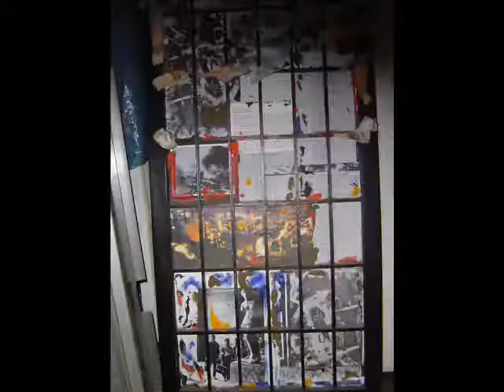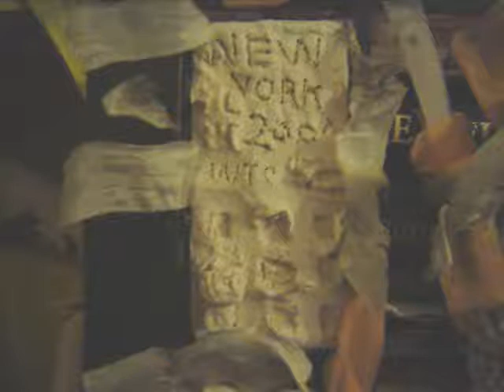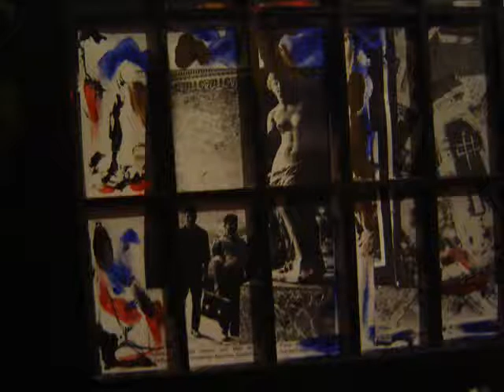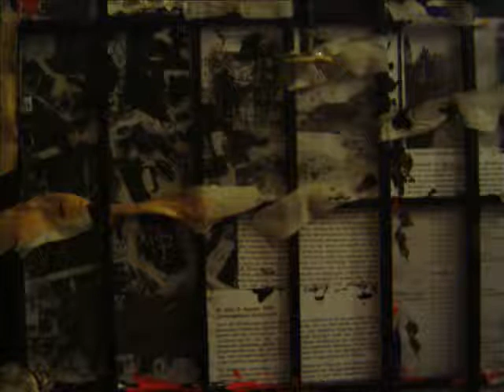anti air raid mark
this is a landmark. it is a mark for the art exhibitions, and this movie made
from the object is for endless perception. a replay version without titles and text. it is done to make a reminder that it is evil to terrorize a population with
bombing their houses and lives. this work is from different mateials, 2 Meters high, 23cm to 10cm, with a stucture of small windows, where fragments of destroyed areas inside. more in german language on:
the music is specially composed by wolf o.warstop and refers to sounds like strange orders from the headquarters. unlike the pleonastic sounds of sirens and exploding shells here are some monotonous drums and acid sounds. next comes a german picture, this will have the whole descriptions on the pictures, the film called - anti luftkrieg mal - and so there will be a way to understand the meaning of this work by reading comments printed on the movie.